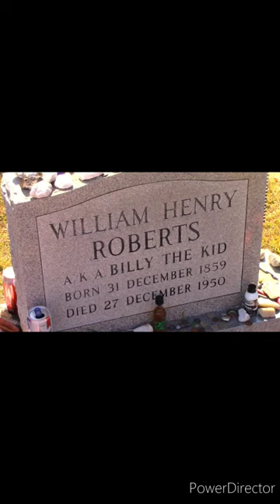The Final Resting Place of Ollie "Brushy Bill" Roberts